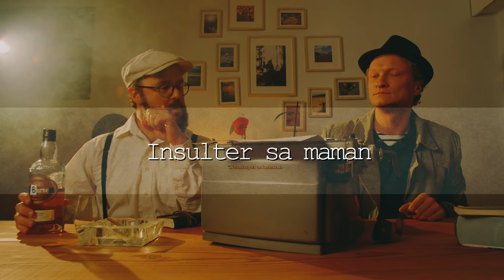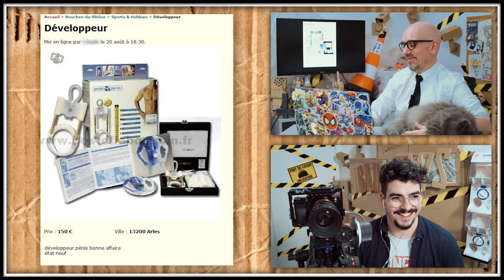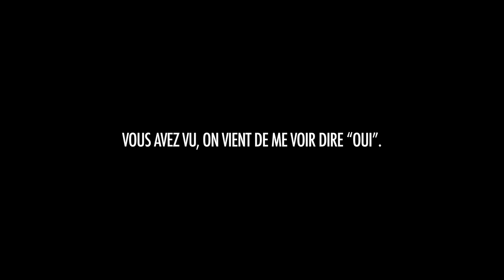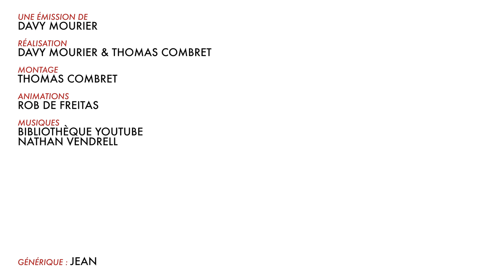BADNEWS #103 - Il tire sur la gamine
BADNEWS c'est tous les mardis à 17h45 et très bientôt... c'est tous les jours : )